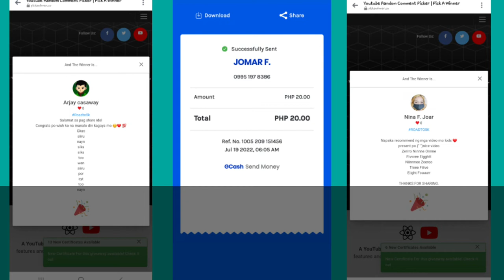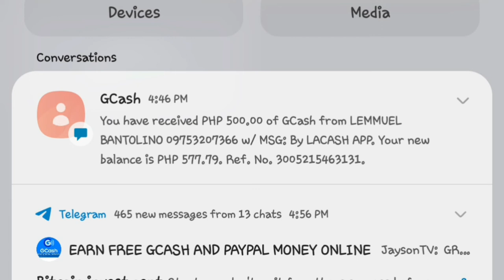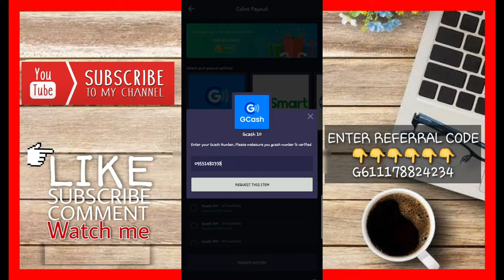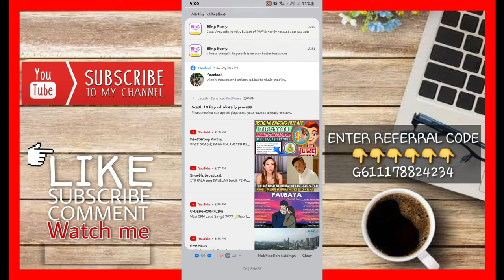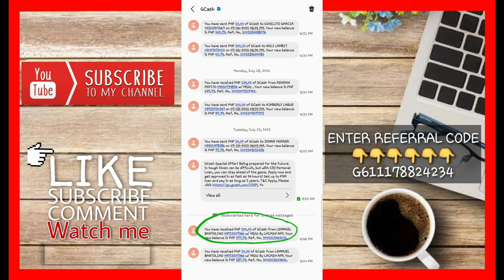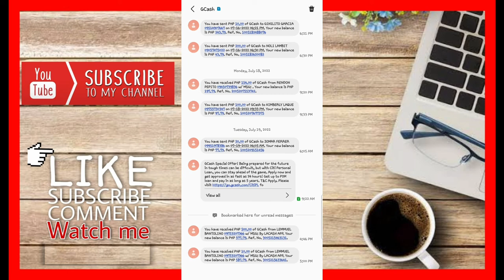LACASH/LIVE WITHDRAWAL WITH PROOF ANG BILIS MAKAIPON NNG COINS/TPOS CONVERT INTO CASH BILIS 1MINUTE.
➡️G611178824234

The most potential earning website  APP in 2022. Let's join together